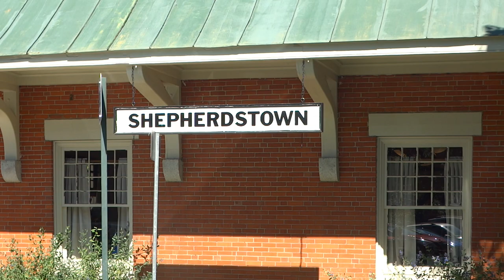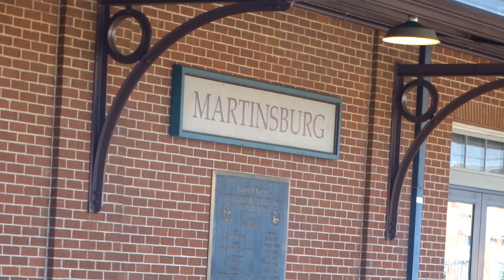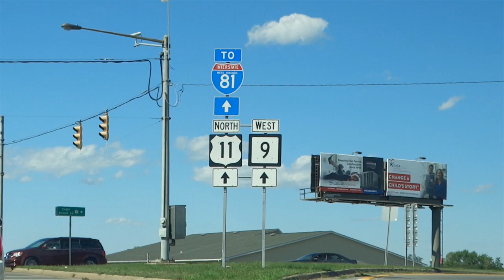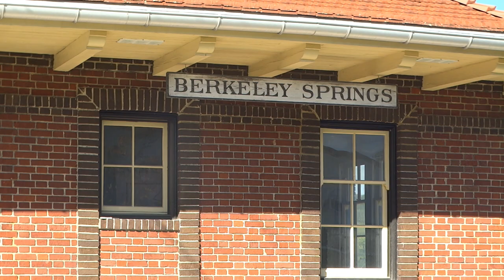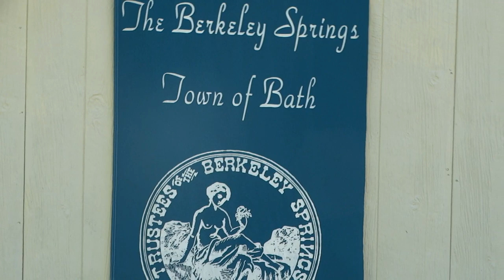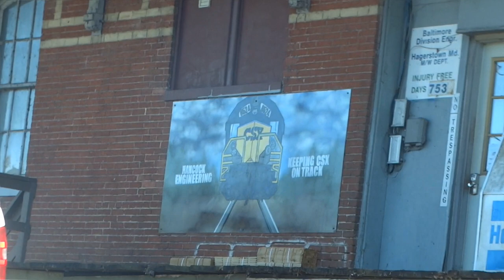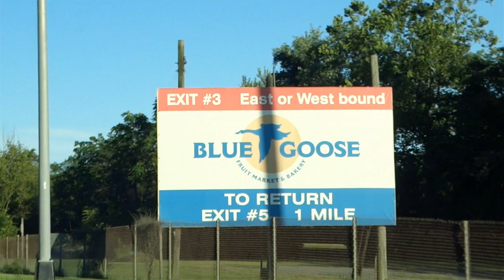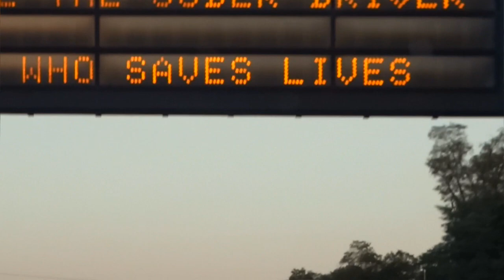Day Odyssey Series: Old Fashioned Mountain Drive (September 5 2020)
It's here! An actual Odyssey! Ready for your viewing pleasure! No fancy intro or outtro here...been taking too long as it is!

It's my lady's birthday, so why not an old-fashioned mountain drive! We begin on a classic route (after getting off the interstate anyway), then some other routes as well. We'll see historic locations such as Middletown MD, Boonsboro MD, Sharpsburg MD, Shepherdstown WV, Martinsburg and Berkeley Springs WV. We'll also see some points for the first time. CSX? Got them too.

So-come along for another one! We're on the road again! Well, this dates to last September...

Technical note: this is the last video I edited with my aging 2014 software. Recently updated to 2021 software which seems to be giving me better results, especially with video stabilization-something a few of you have commented on. Already started editing the next one with the new software, and seems to be working smoothly with great results, so hopefully won't take as long to get it out. As I said in my 'Message' video, got lots of stuff in the can still to edit! Believe me-NO shortage of videos!

Again, Thank You to all who have supported me over time. Not feeling as well as I used to-much has happened over the past few months-but I'll keep delivering as long as I can! After all-I do it for you! And, admittedly, for myself as well...

Chapters:
00:00 My Lady's Birthday!
00:45 Interstate 70 For a Bit
01:47 Frederick MD
03:30 Original National Pike
05:07 Middletown MD
06:44 South Mountain
07:53 Boonsboro/MD 34
09:04 Sharpsburg MD/Antietam Battlefield
09:46 NSRR Antietam Station
10:33 NSRR at Packhorse Ford
12:19 Shepherdstown WV/NSRR Station
14:35 Martinsburg WV/MARC Station
17:18 WV 9 West Points/Hedgesville
20:51 Berkeley Springs WV/B&O Station
24:40 Cacapon Overlook/Prospect Peak
27:16 US 522 North
28:06 More CSX
32:03 Hancock MD
33:11 Back on I-70
36:38 Back in the Baltimore Area